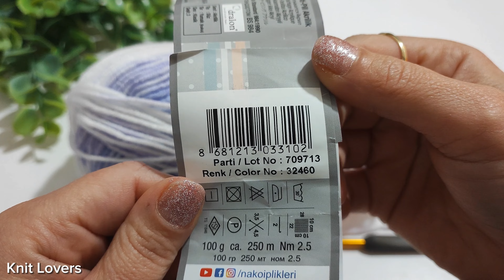I FOUND THIS CROCHET PATTERN FOR YOU! 👌🏻 Only 2 Rows! Very Easy Crochet Pattern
HELLO 👋 How to crochet? In my training video, I explained a very easy and beautiful knitting model. I choose the most trendy models for you👍 very good and very trendy. I shared my easy training video with you. It can be a blanket, cardigan, shawl, hat, sweater, bedspread, model. Let's meet in the comments for your questions 🙏

How to crochet leg warmers for begginners ?

crochet,crochet baby blanket,knit lovers,crochet patterns,crochet blanket patterns,häkelmuster,
crochet blanket,baby blanket crochet,crochet cardigan,crochet stitches,crochet pattern,baby blanket crochet patterns,crochet baby blanket patterns,crochet for beginners,crochet projects,
crochet afghan patterns,crochet scarf,häkeln,كروشيه,crochet stitch,easy crochet patterns,knitting,